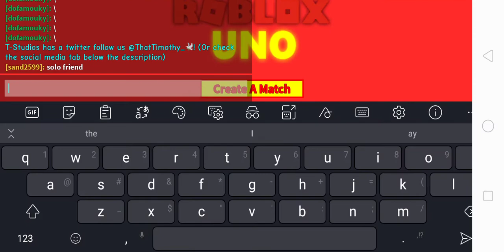🆄🅽🅾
Uno in Roblox!

Follow my Roblox too!

why do all the youtubers got a lot of links?.